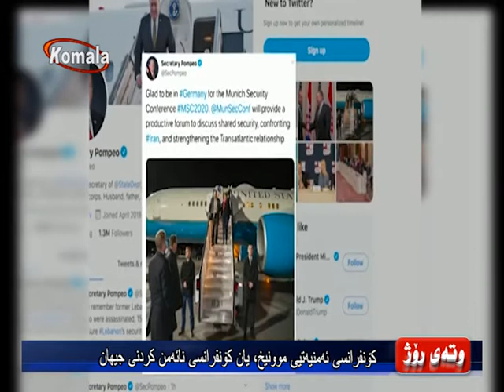وته ی روژ - كۆنفرانسی ئه‌منیه‌تیی موونیخ، یان كۆنفرانسی نائه‌من كردنی جیهان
28.11.98